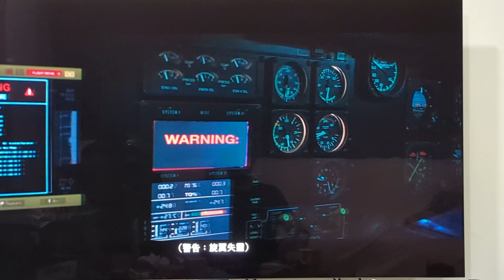Watching Black Panther 2 on LG 65C2 with HDR and Dolby Vision IQ